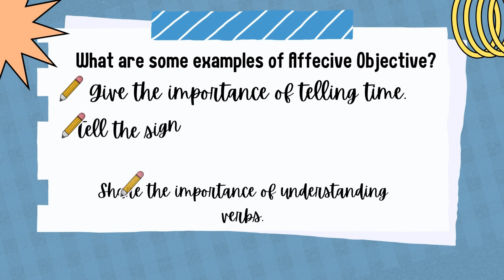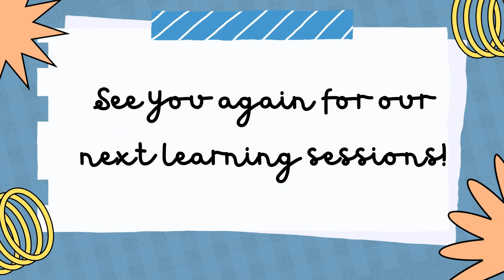AFFECTIVE LEARNING OBJECTIVE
Write Affective Objective in your lesson plan with this guide.